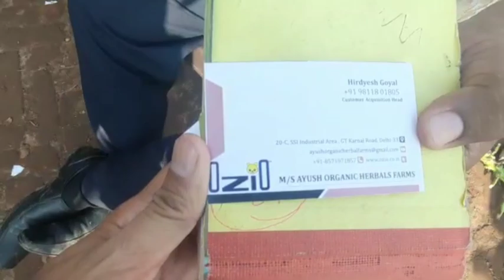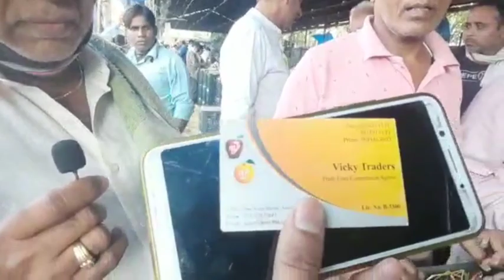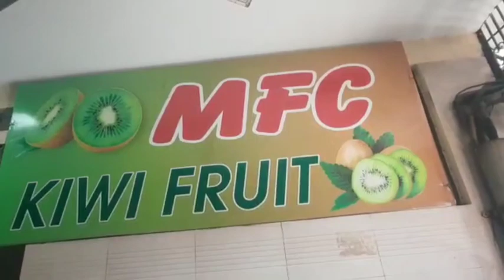26-Oct-2021 Today fruits price Azadpur mandi Delhi 👍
26-Oct-2021 Today fruits price Azadpur mandi Delhi 👍